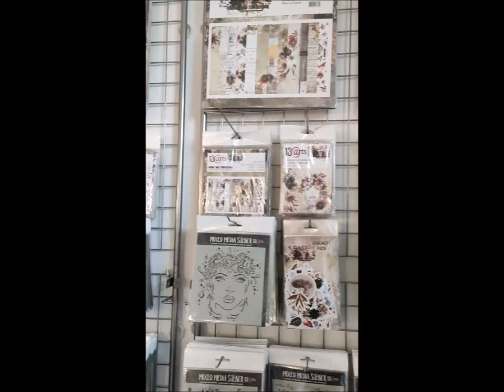August 2020 release - INSPIRATIONS